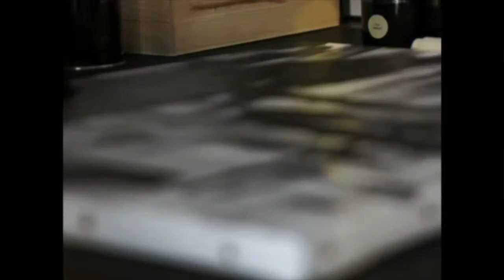01 - Materia Project - Painter